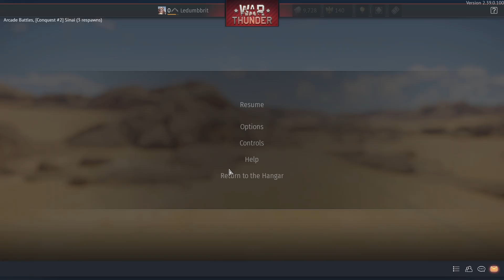Trying to reach Realistic Battle | Enlisted to Elite WT PS5 Edition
Will we get to realistic battle, watch till the end to find out